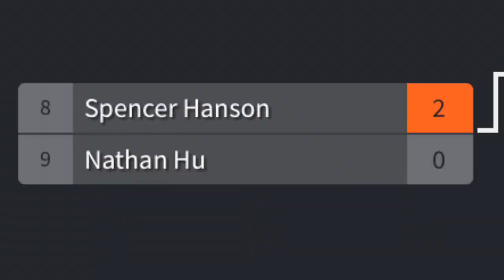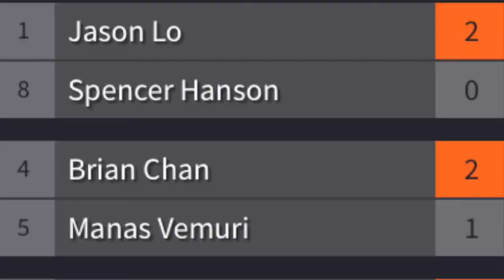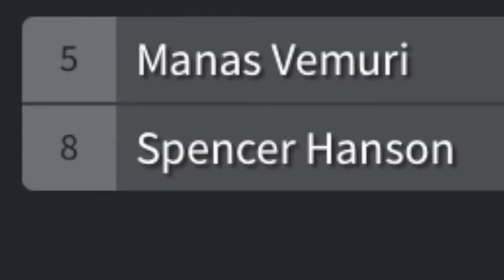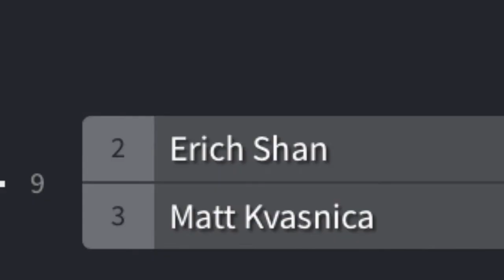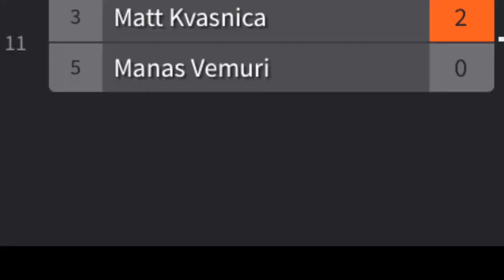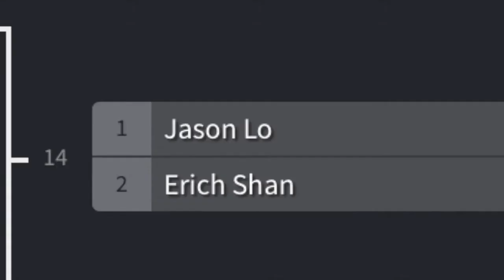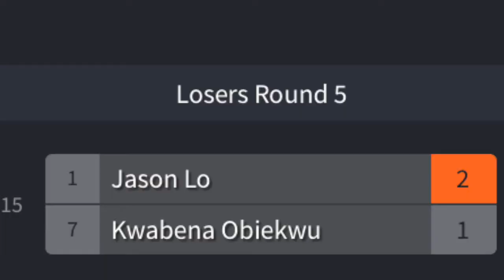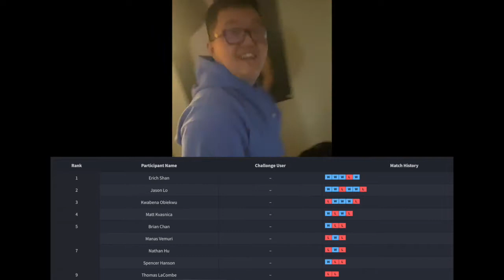Hamilton House Smash Part 2: "GET GIMPED"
Intense Smash battle with the Hamilton house boys and Hu Banger!